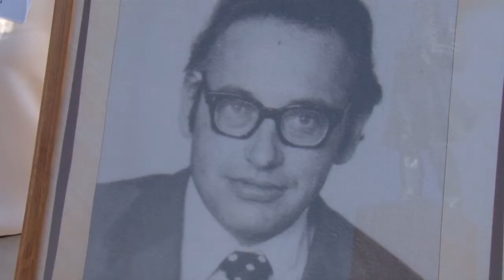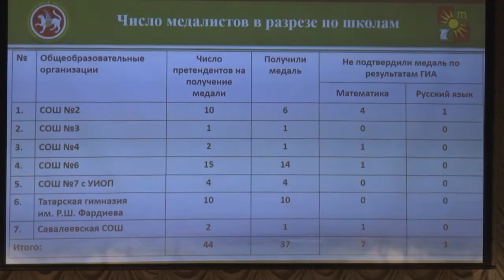Педагогическая конференция: достижения и проблемы системы образования